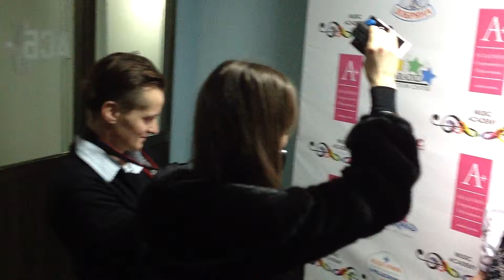Трахтенберг Мария Даниэла .Академия Junior.Интервью TV.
Интервью телевидению после второго конкурсного дня!